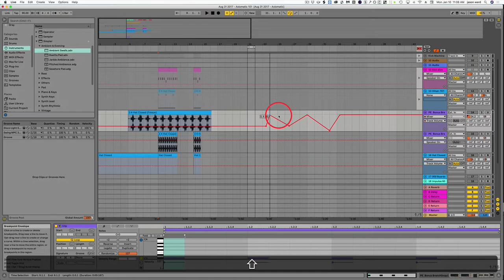Ableton 11 Redraw automation across breakpoints